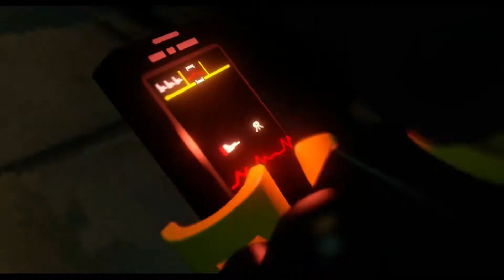Lego Dimensions Retro Wreckage Level Pack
Lego Dimensions was a toys to life video game created from 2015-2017 created by Tt Games and published by Warner Brothers inc. More videos coming soon!